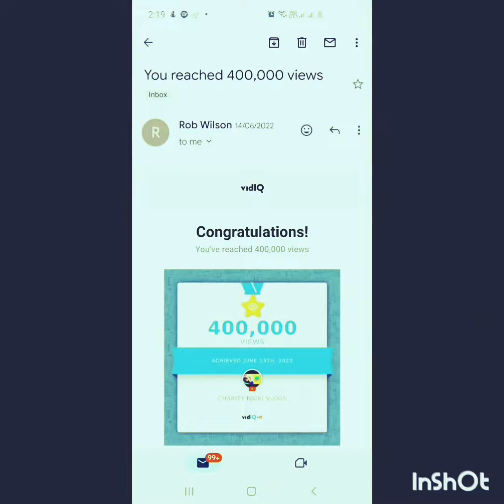‎@charitynjokivlogs7897 25 November 2023